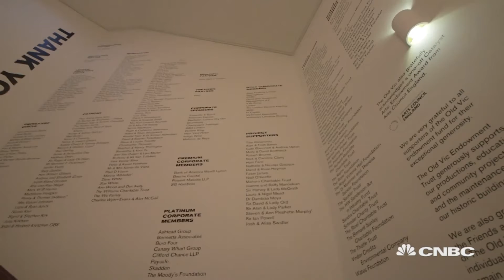Old Vic at 200: How RBC helps get shows on stage | Marketing Media Money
Without public subsidy, The Old Vic Theatre needs help from corporate benefactors like RBC. We catch up with RBC's CEO David Thomas to find out what they gain and Tania Bryer talks to Kate Varah about why marketing is so important.